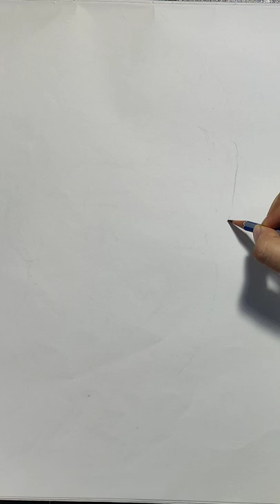Drawing IU (Lee Ji-eun) - Blueming | Step by step | Colour Art 🎨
🎨 I am 13 year's old girl and I love to draw. Learn and draw with me.

Music 🎶
Music in this video
Listen ad-free with YouTube Premium
Song
In My Head
Artist
Arcando, Britt Lari